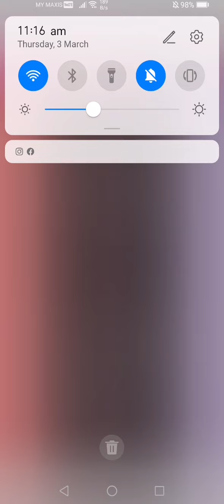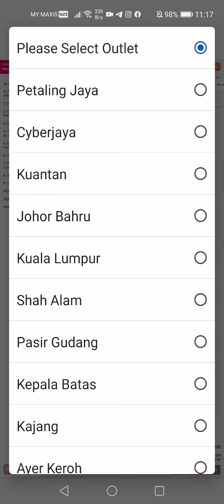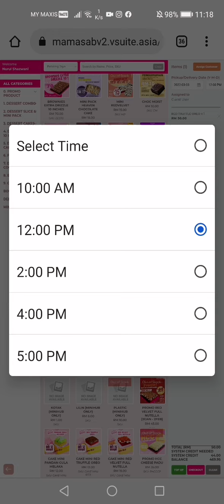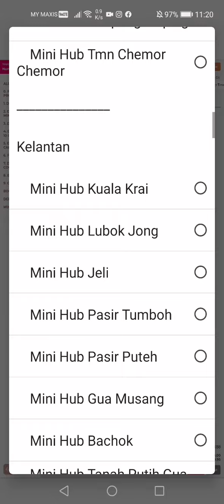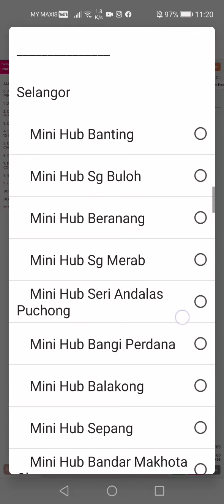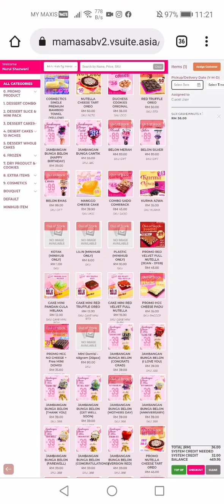Cara untuk ORDER - POS/MINI HUB